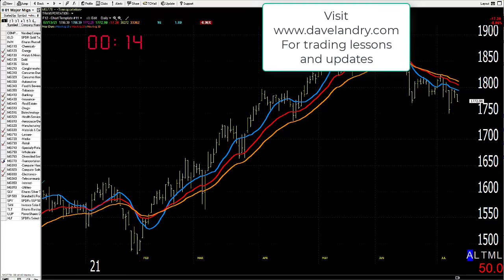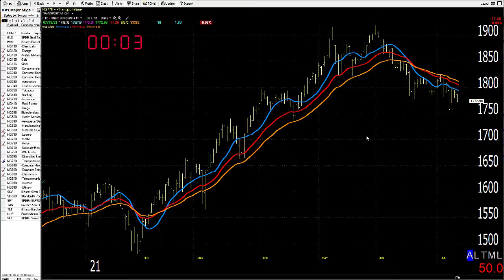07/14/21 Dave Landry's Market In A Minute-Overall, Okay, But Still A Little Mixed